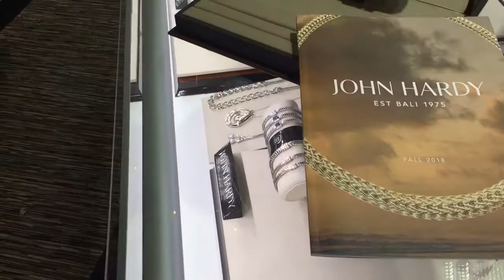Ice on Ice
Ice on Ice with Mark of Lauray’s the Diamond Center